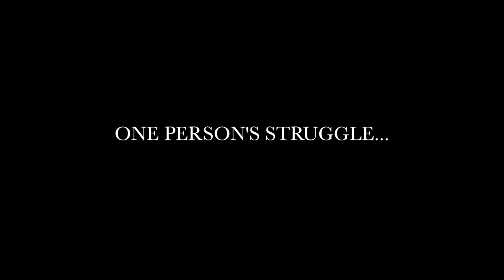Paintbrush | Short Film Trailer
Official Trailer for my new upcoming short film "Paintbrush"

CAST
Gillian O'Donnell
Clio Hartnett
John O'Donnell
Sadhbh Collins
Bríanagh Collins
Avril Duggan
Cadhla Smith

CREW
Director/DOP: Melanie O'Donnell
Continuity/AD: Nell Hensey
Gaffer/Sound: Emer White
Second AD: Clio Hartnett